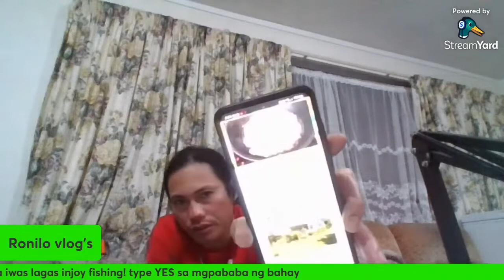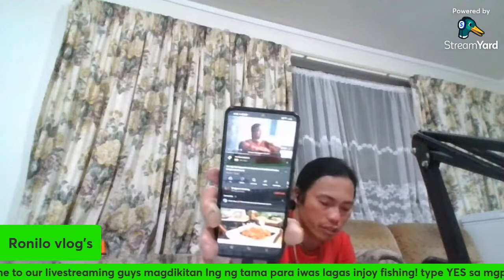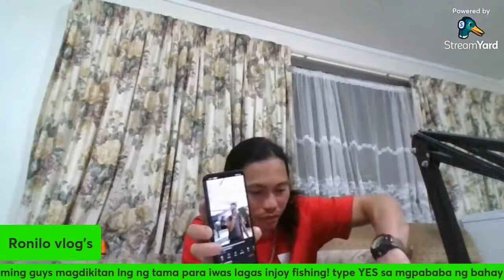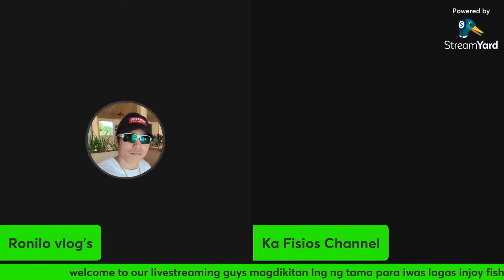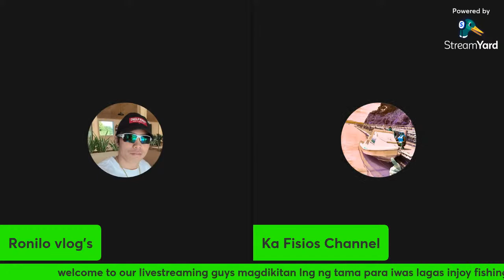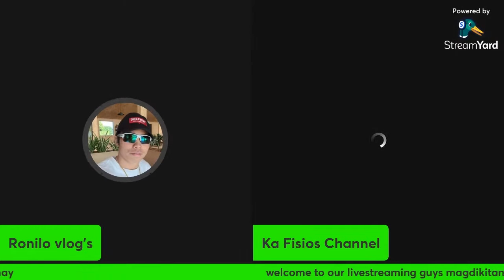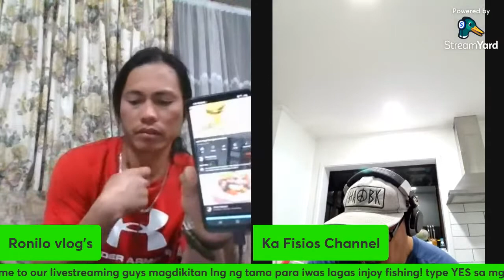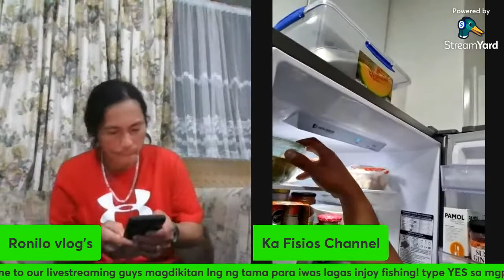WELCOME BACK TO MY LIVESTREAMING LAPAGAN DIKITAN